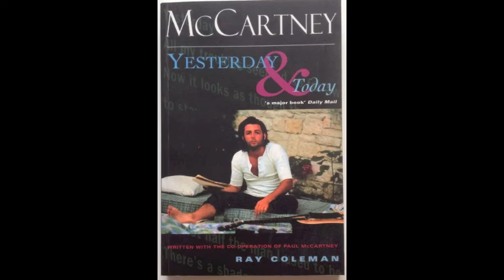VR&PS: "The Beatles & The Historians" with Erin Torkelson Weber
Author Erin Weber was a guest on the 6/10/2018 edition of 89.1 WFDU fm's "The Vintage Rock & Pop Shop" hosted by Ghosty. Topics discussed include John Lennon's 1971 interview with Rolling Stone, Philip Norman's book "Shout" and the Mark Lewisohn era of Beatles research.